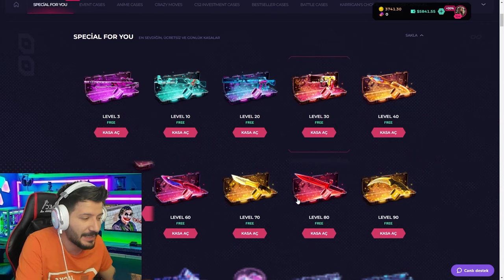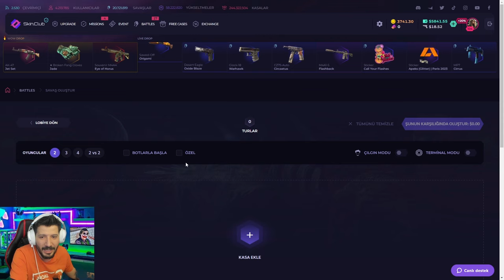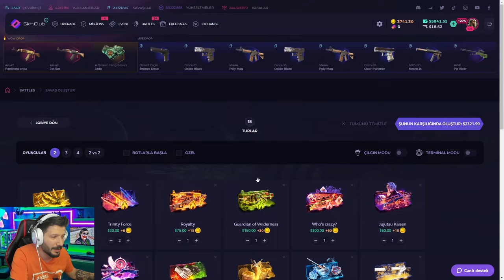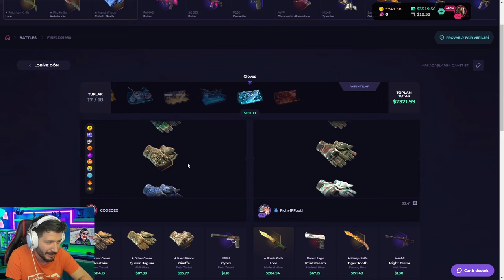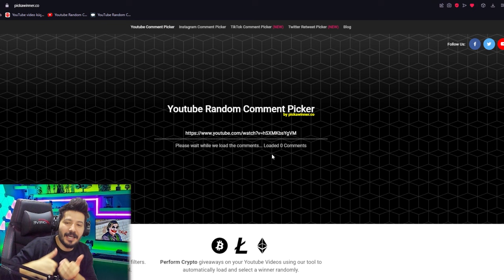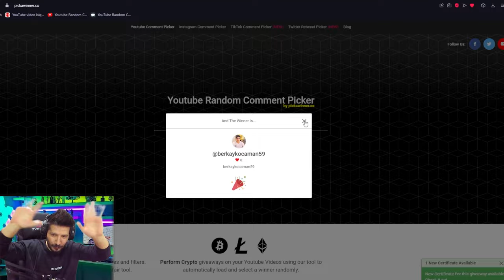KELEBEK İSTEYEN BU VİDEOYU İZLESİN CS2 Skinclub Promo Code 2024